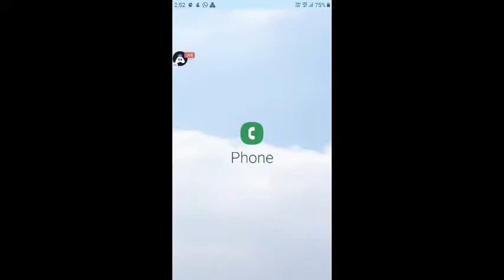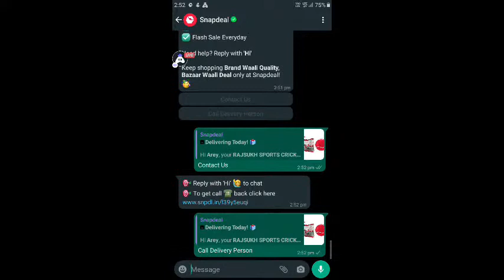English Impossible Car Stunt : 👍 Good stream | Playing Solo | Streaming with Turnip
Hey folks! Watch me play Impossible Car Stunt!
Join my Club on Turnip Avinash ff zone's Club: null

Today I am streaming impossiblecarstunt. Other popular games:
PUBG Mobile
Garena Free Fire
Among Us
Call of Duty Mobile
Fall Guys
Fortnite
Roblox
Minecraft